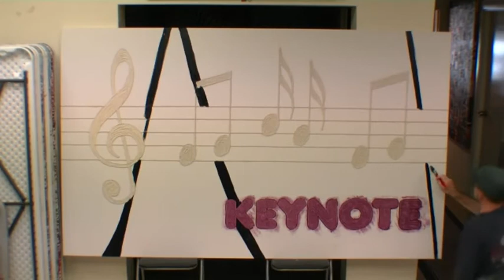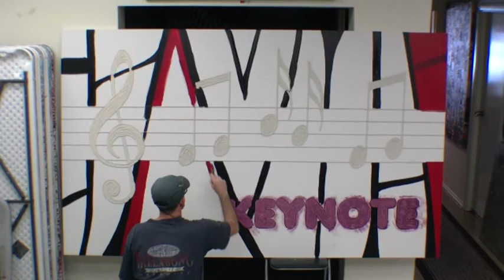HOW TO PAINT LARGE ACRYLIC ABSTRACT ART Art lessons, art classes & what to paint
to learn to paint abstract art. Art techniques, art lessons, art classes, art ideas. Create large abstract art in one art lesson.